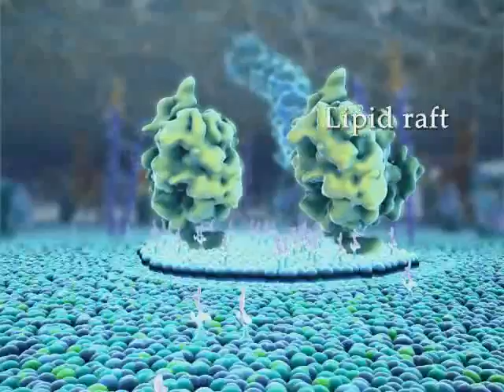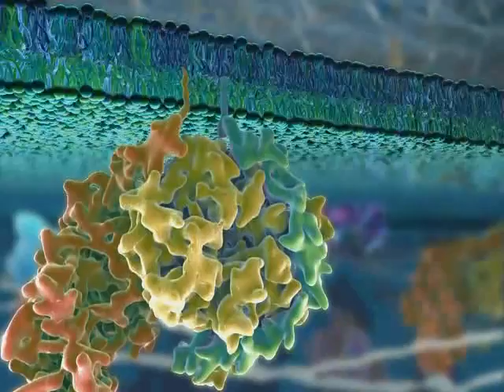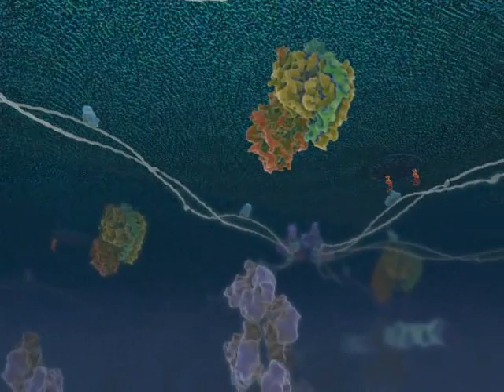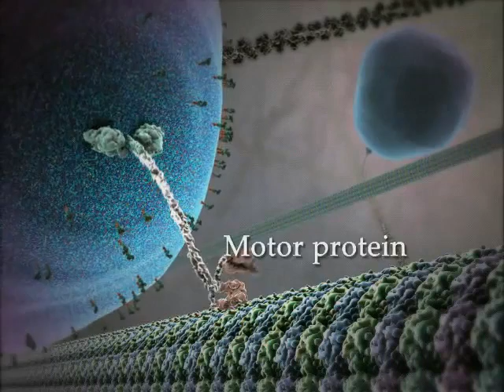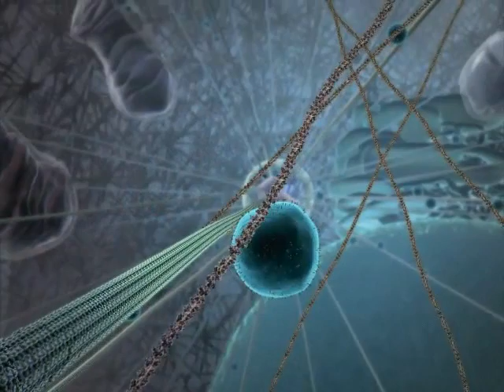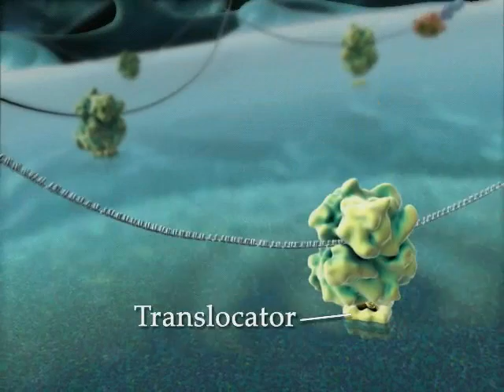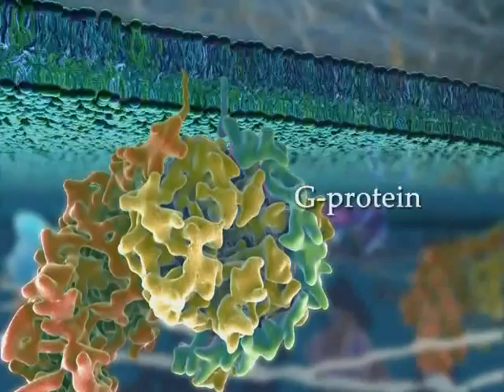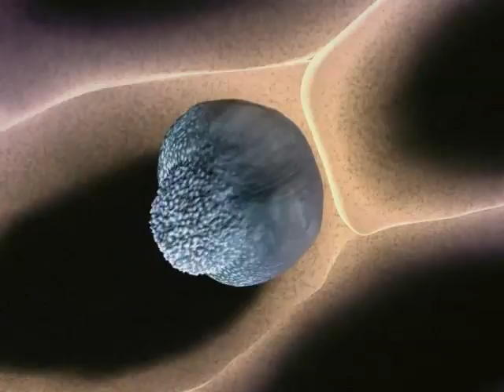Inner Life Of A Cell Full Version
Видео на основе последней информации о функциях и структурах клетки (лейкоцита) внутри и снаружи.
Внутренняя жизнь клетки - короткий фильм 3D-анимации, рассказывающий о различных биологических процессах в лейкоците, клетке человеческого тела.
Фильм создали Дэвид Болинский (иллюстратор Йельского университета), ведущий аниматор Джон Либлер и Майк Астрахан из XVIVO для факультета Молекулярной и клеточной биологии Гарвардского университета.
8,5 минут анимации заняли 14 месяцев работы.